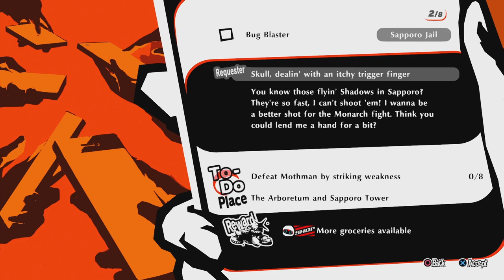THE DIRE BEAR - Let's Play - Persona 5 Strikers - 15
In today's episode of our Let's Play, walkthrough, and playthrough of Persona 5 Strikers, the Phantom Thieves collect the remaining cores of Mariko's Jail, and they attempt to battle a murderous teddy bear on steroids.

GAME: Persona 5 Strikers
AUTHOR: Atlus

Persona 5 Strikers is an action role-playing game developed by Omega Force and P-Studio and published by Atlus. The game is a crossover between Koei Tecmo's Dynasty Warriors franchise and Atlus' 2016 role-playing game Persona 5, and is set half a year after the events of the original Persona 5. It follows Joker and the rest of the Phantom Thieves of Hearts as they investigate a series of mysterious events involving people across Japan. It was released in Japan for Nintendo Switch and PlayStation 4 in February 2020, with a worldwide release for those consoles and Microsoft Windows in February 2021.